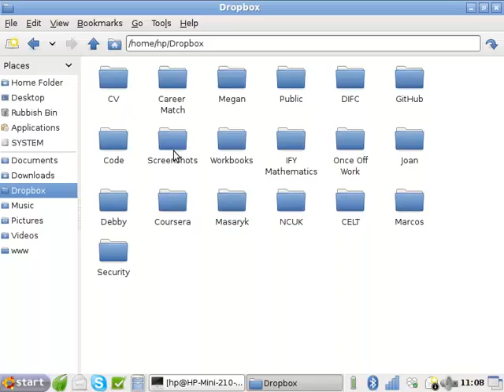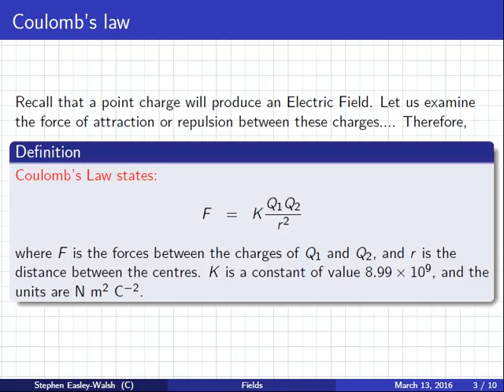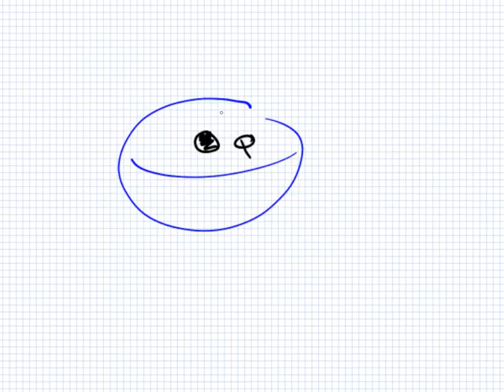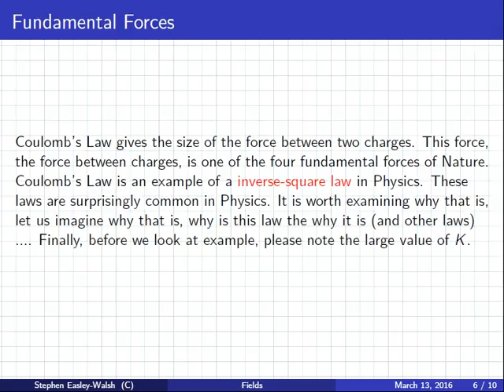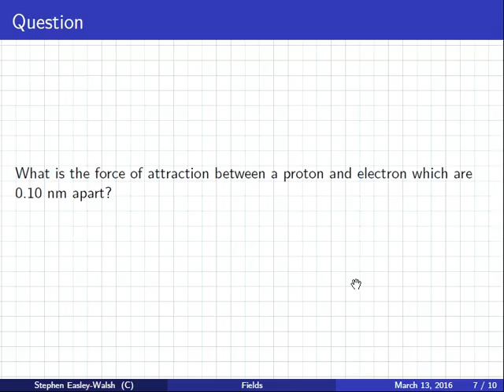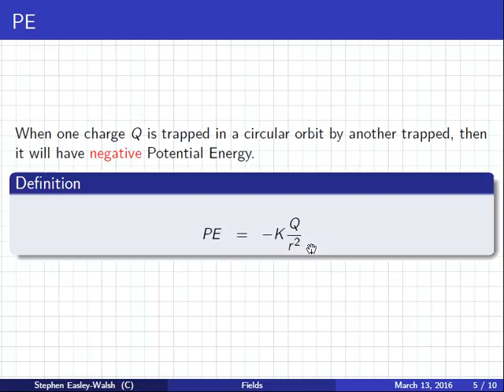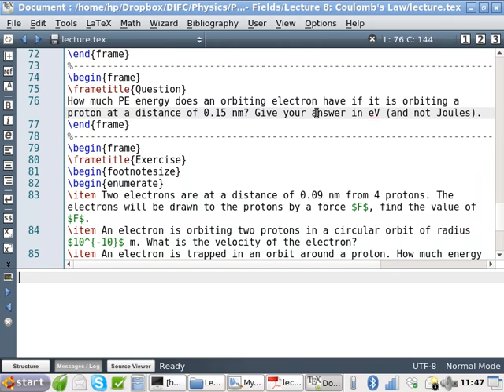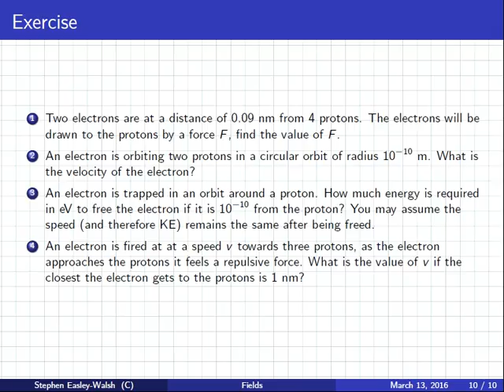Physics | Lecture | Fields | Coulomb's Law | NCUK